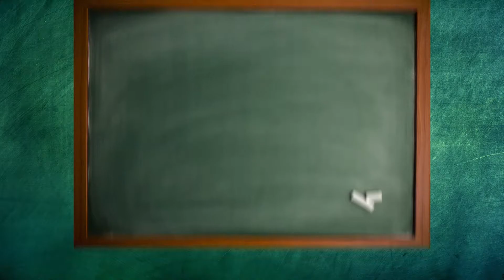The Teacher's Notes | Prof Dr Saeeda Mengal | Episode 4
Reasoning, self-accountability and counselling. Meet Prof Dr Saeeda Mengal, Dean Faculty of Education and Humanities University of Balochistan in The Teacher's Notes- a series under our project Sher-e-Balochistan.